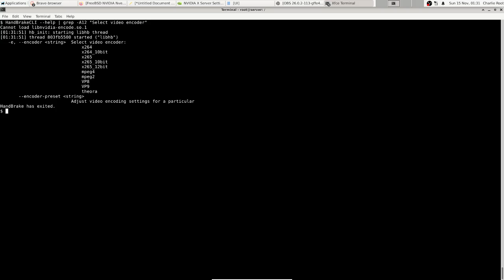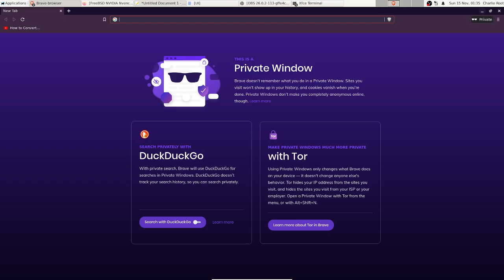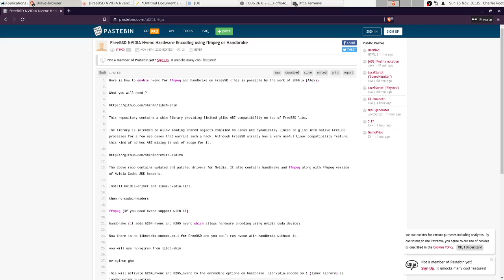NVIDIA Nvenc Hardware Encoding using ffmpeg or Handbrake on FreeBSD 12.2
This video shows that its possible for you to use nvenc on FreeBSD for hardware encoding. Nvidia (Made possible by shkhln (Alex))